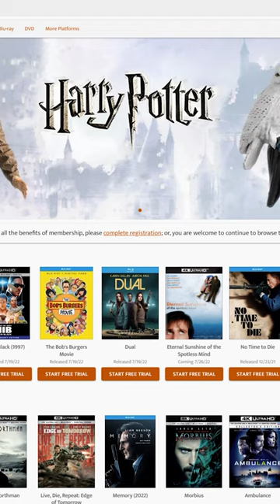Does GAMEFLY Still Work in 2022?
Gamefly was a service from the early 2000's, you ordered a game and it would be shipped to your house. It was basically Blockbuster for video games. Though, it's been YEARS since it was popular so does it still work?

ABOUT ITSTORR
My name is James, I post daily videos all related to video games, I've been dedicating my time to making gaming related videos as I grew up with them and love it! I release a new video everyday talking about video games, gaming news or general PC and console videos I find to be the most interesting. I started in 2020, and plan to continue since people love it. Thanks again for the support!